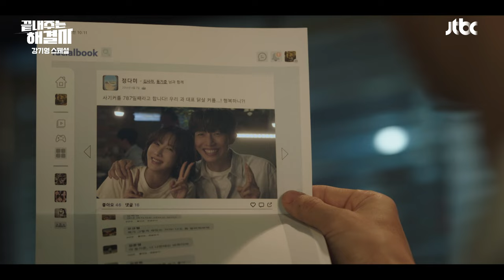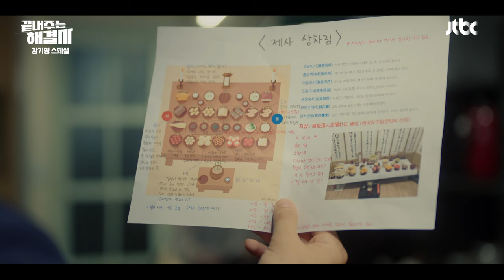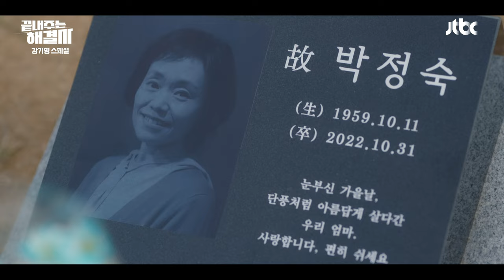[스페셜] 어떻게 안 넘어가나요.. ♥ 9년 만에 만난 전 여친 '이지아'에게 천천히 마음을 고백하는 강기영 | 끝내주는 해결사 | JTBC 240307 방송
[스페셜] 어떻게 안 넘어가나요.. ♥ 9년 만에 만난 전 여친 '김사라(이지아)'에게 천천히 마음을 고백하는 동기준(강기영)